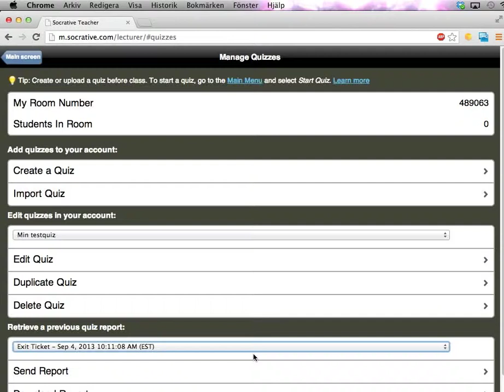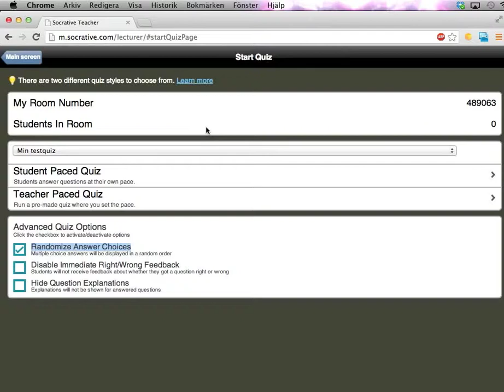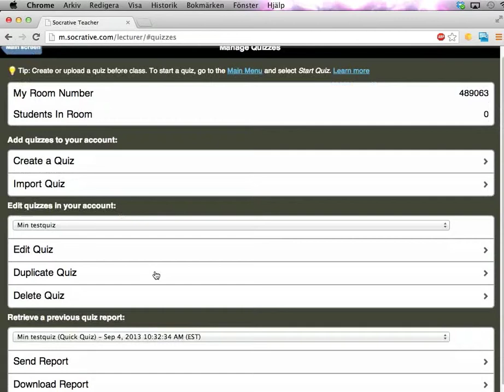Socrative del 5: Så kör du en quiz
Den här videon visar hur du sätter igång en quiz i Socrative, inklusive hur du kan blanda om svarsalternativen i frågorna.